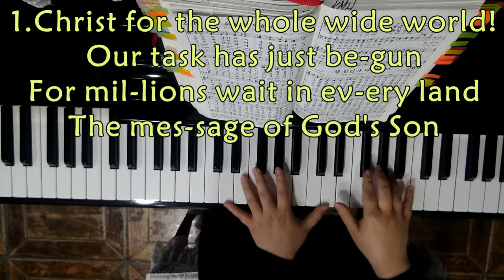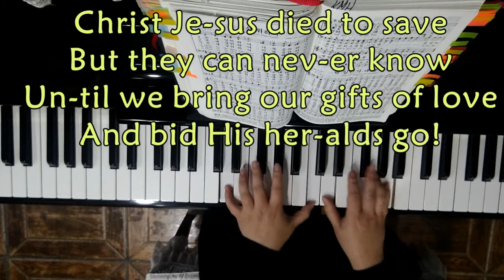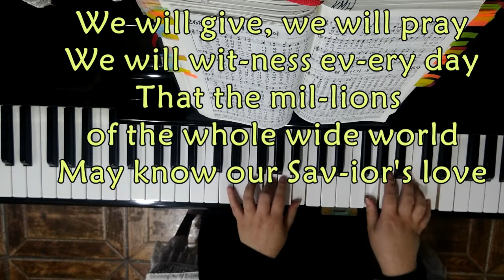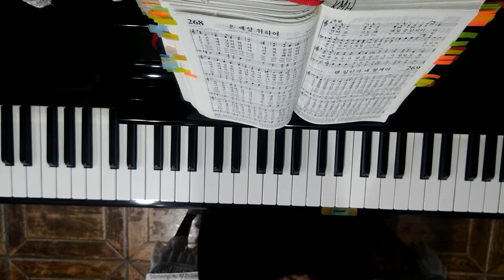Christ for the Whole Wide World